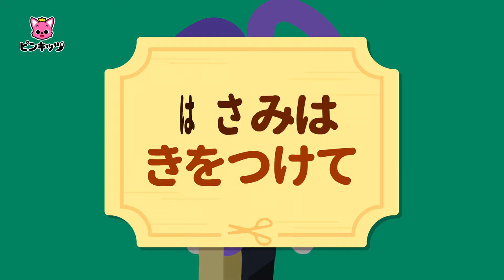はさみは✂️きをつけて！| 道具の使い方 | 知育動画 | 保育園の歌 | どうぐを つかおう | 子どもの歌 | ピンキッツ・ベイビーシャーク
ーーーー
★歌詞
「はさみを　つかうときは
おきをつけくださませ！」

とじて
ぐー！
ひらいて
パー！
チョキチョキ　はさみ

とじて
ぐー！
ひらいて
パー！

わたくし　はさみ
つかうときは
わすれないで　まもってください

おとなの　いる　ときだけ

すわって　つかってね

とじて
ぐー！
ひらいて
パー！

とじて
ぐー！
ひらいて
パー！

わたくし　はさみ
もつときは
さんぼんの　ゆびで　もってください

おおきい　あなに
おかあさんゆびと　おにいさんゆび
ちいさい　あなに
おとうさんゆび

「まだ　つづきますよ！」

とじて
ぐー！
ひらいて
パー！

とじて
ぐー！
ひらいて
パー！

わたくし　はさみ
きるときは
きをつけて　つかってください

ひとには
「むけない！」

きる　ところは
「さわらない！」

とじて
ぐー！
ひらいて
パー！

とじて
ぐー！
ひらいて
パー！

わたくし　はさみ
きるときは
りょうてを　つかってください

はさみは　うごかない
かみを　うごかそう

とじて
ぐー！
ひらいて
パー！

とじて
ぐー！
ひらいて
パー！

「おみごと！」